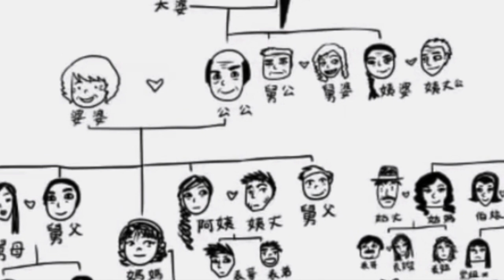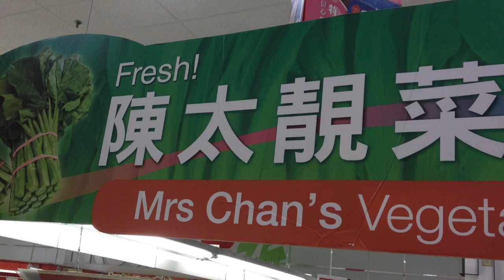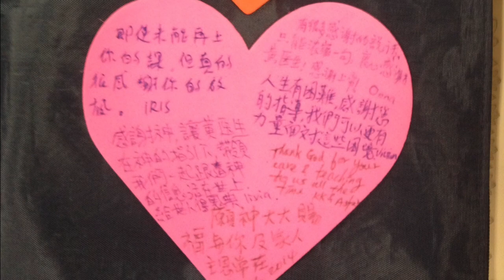Fun Symbolics - EQBP3C2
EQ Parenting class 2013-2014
Free your imagination and feel relaxed !
Have Fun !!!